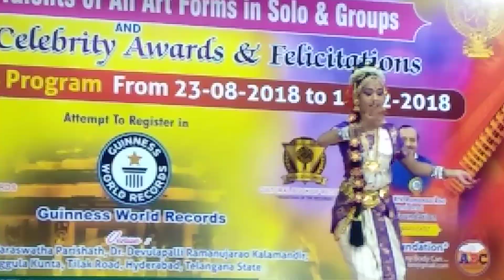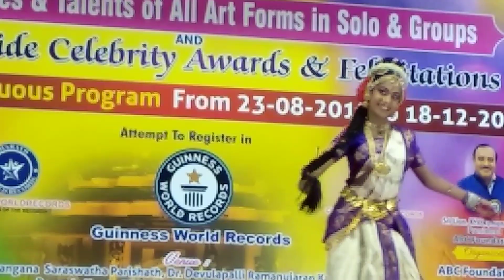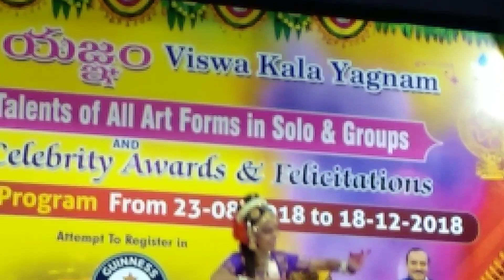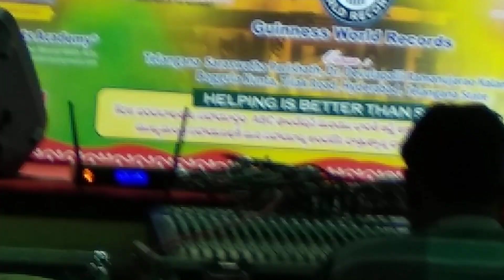లే లేత బాల నృత్యమ్ .... షాకింగ్ | Satyabhama Dance | Shaili & Shaili TV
భారత్ ఆర్ట్స్ అకాడమీ నిర్వహిస్తున్న విశ్వ కళా యజ్ఞం లో భాగంగా ఓ చిన్నారి చేసిన భామనే సత్య భామనే నృత్యం   హైదరాబాద్ సారస్వత పరిషత్  హాల్ లో జరిగింది. @Shaili & Shaili TV.